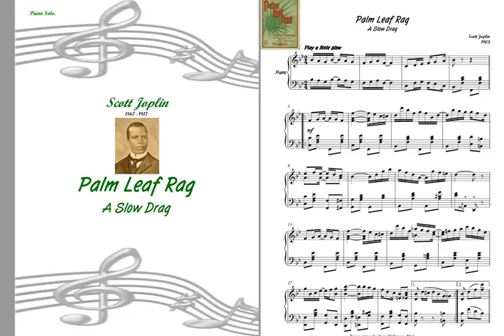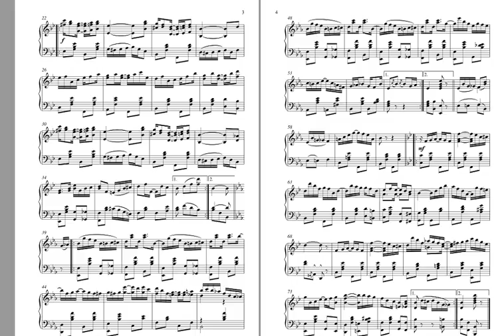Palm Leaf Rag by Scott Joplin（パームリーフラグ）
スコットジョプリンのラグタイムとしては　かなり初期のシンプルなものです。この録音は　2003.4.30に大阪市大正区のFree Peopleの6スタ で録音しました。This Recording was performed in 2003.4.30 at Osaka city Japan.
極めて　安全運転の演奏をしました。There is a difference between original score and my playing. 2回目の繰り返し部分などに　装飾音などを加えています。